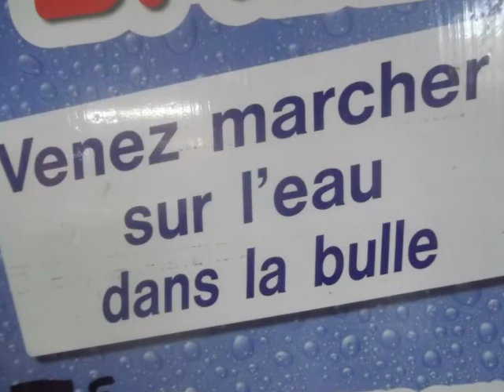Water Ball Attraction